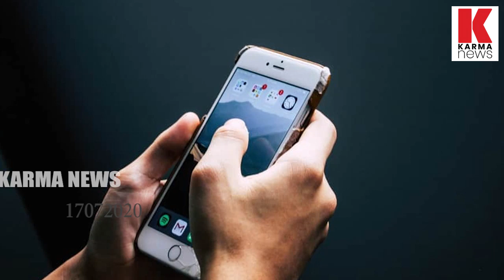സ്വർണക്കടത്ത് വിമാനത്താവളം വിലയ്ക്കുവാങ്ങാനുള്ള ഗൂഢ നീക്കം| karma news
ഗൺമാൻ ജയഘോഷ്‌ എല്ലാം അറിഞ്ഞിരുന്നു,ആത്മഹത്യ പിടിക്കപ്പെടും എന്ന ഭീതിയിൽ